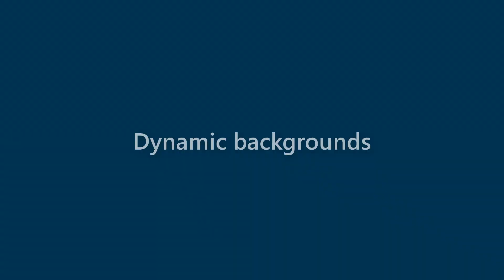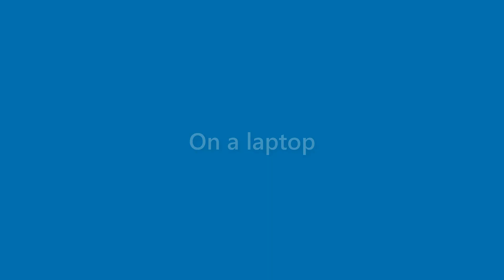Lila Cameron - appearance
Name Look - Lila Cameron - appearance. In this video we present "Lila Cameron" name look and feel in various scenarios.
This video will cover:
How does "Lila Cameron" look as a personal letterhead?
How does "Lila Cameron" look on a business card?
How does "Lila Cameron" look on a computer/laptop screen?
How does "Lila Cameron" look with different background colors?
How does "Lila Cameron" look with various fonts?